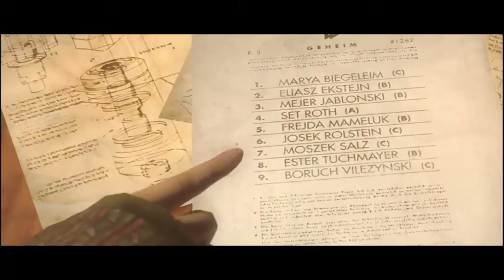Wolfenstein: The New Order Part 7